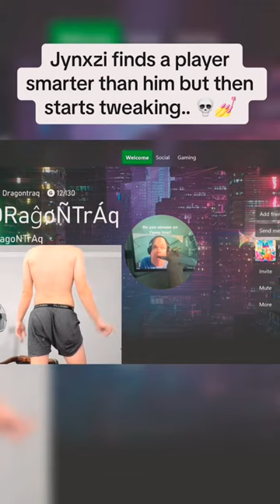jynxzi jynxziclips jynxzirage jynxzifunnymoments junko fypシ fyp rainbowsixsiege r6siege vi